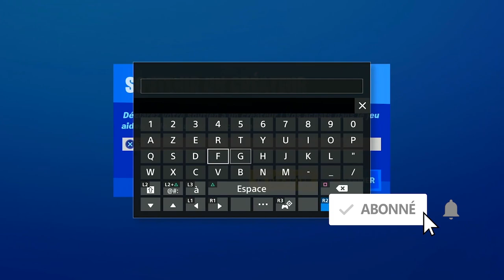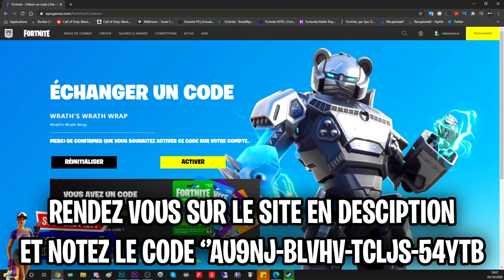CAMOUFLAGE COUROUX COUROUX FORTNITE, REVETEMENT FORNTITEMARES CAUCHEMARS HALLOWEEN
▬▬▬▬▬▬▬ • BIENVENUE 😍 • ▬▬▬▬▬▬▬

▬▬▬▬▬▬▬ • PARTENAIRES 💪 • ▬▬▬▬▬▬▬

"SOISCOOLMEC"
"STRIKESOISCOOL"

.▬▬▬▬▬▬▬ • TOP DON 💰 • ▬▬▬▬▬▬▬

▬▬▬▬▬▬▬ • MUSIQUE OUTRO 🎵 • ▬▬▬▬▬▬▬